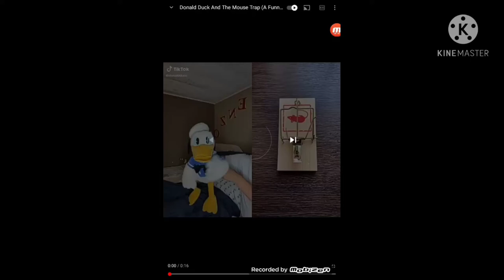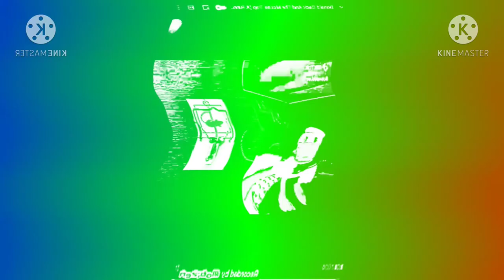Donald Duck And The Mouse Trap Effects (Inspired by Talking Ginger Music Rap Effects)